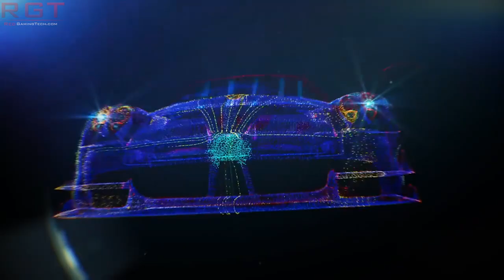Is EA Abandoning Star Wars Battlefront 2? | SCOTUS Opens Door for eSports Gambling & More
Today, we have a Reddit post which allegedly leaks EA's plans for Star Wars Battlefront 2, which does not paint a brilliant picture for the game which is arguably just getting on it's feet after a rough patch due to the loot crates and microtransactions.

The US Supreme Court have opened the door for eSports gamblinh / betting to be a thing across any state, which could have some interesting ramifications and also some unique issues with it due to the younger audiences of some games. It will be very interesting to see this is handled at both a gamer and tournament level.

In less rosy news, Cliffy B has announced that Boss Key Productions is no more. They had hoped for their new battle royale game, Radical Heights, to save them but it seems it wasn't enough after the failure of Lawbreakers.

Finally, there has been an alleged leak of an accessibility focused Xbox One controller.